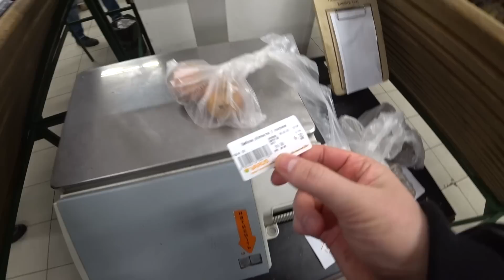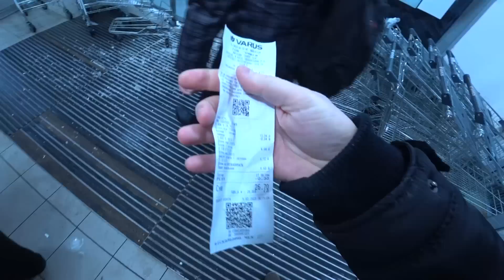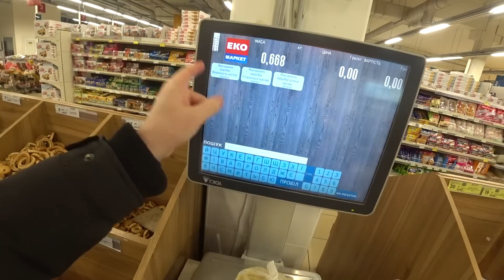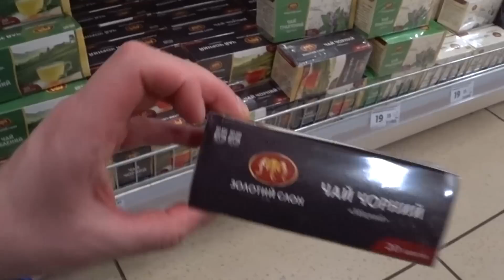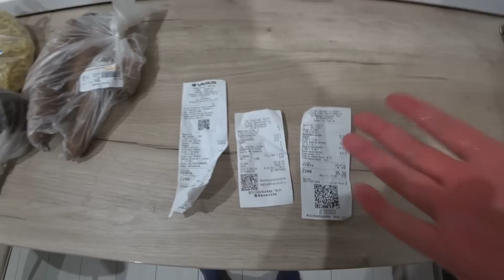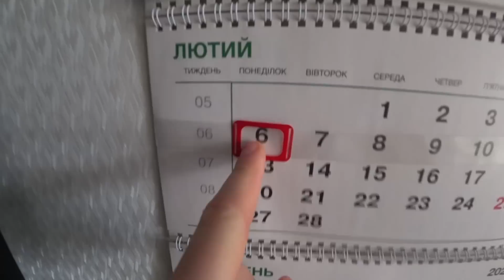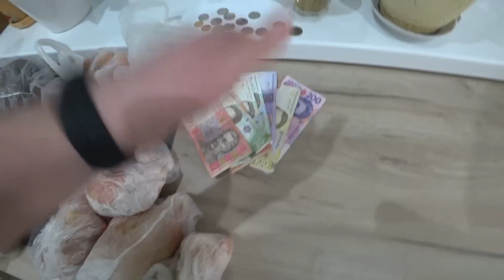МОЖНО ЛИ ПРОЖИТЬ МЕСЯЦ В УКРАИНЕ НА 1000 ГРИВЕН В 2023 ГОДУ? 4-6 ДЕНЬ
Смотрите все выпуски этого эксперимента потому что тут всё по настоящему!